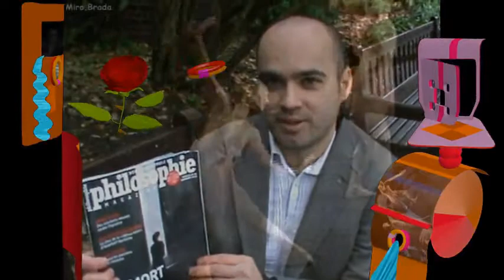The Best Philosopher in London (Miro Brada)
The best philosopher in London, is an video-animation presented in the exhibition in Holland Park